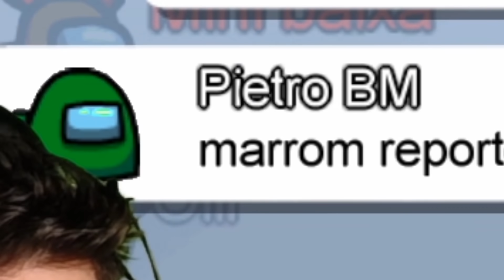AMONG US mas consigo VER todos os IMPOSTORES !! - (AMONG US MODS)